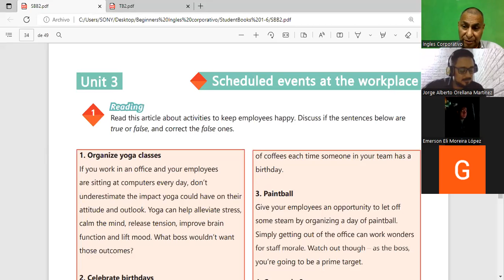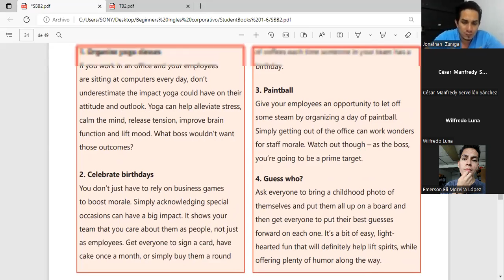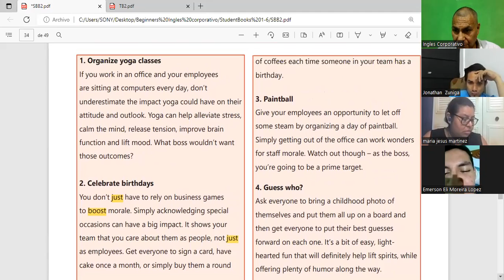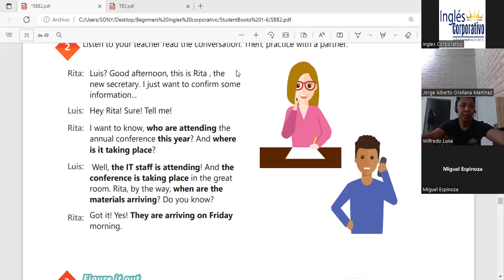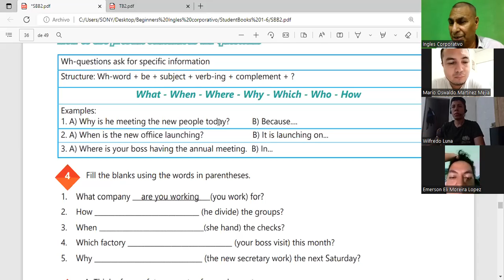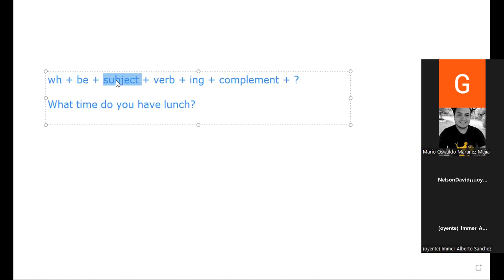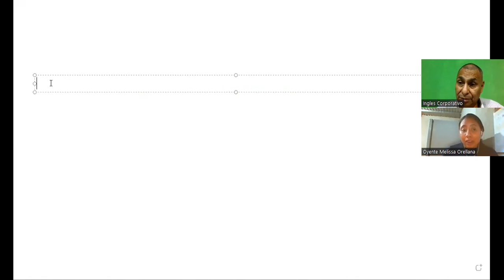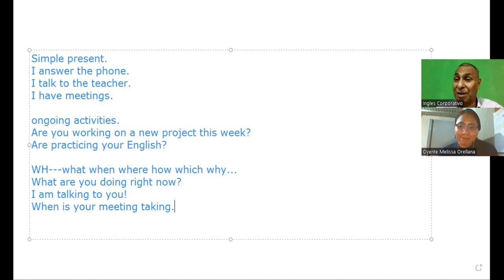Inglés Corporativo-27-09-22 Unit 3 review and practice